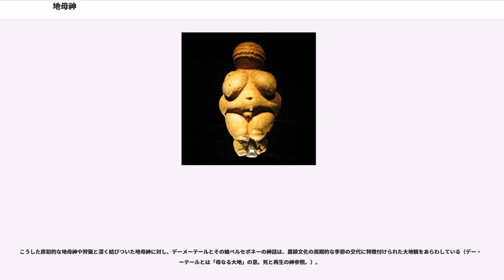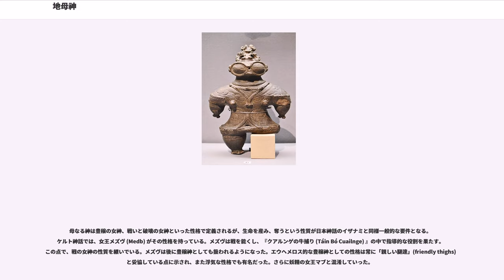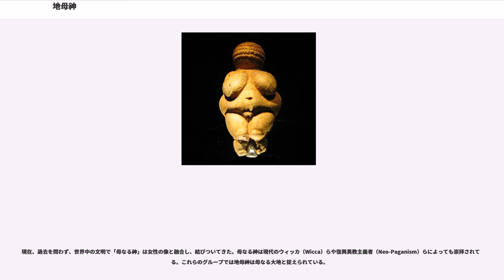地母神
地母神（じぼしん、ちぼしん）、母なる神（ははなるかみ）は一般的な多産、肥沃、豊穣をもたらす神で、大地の豊かなる体現である。「大地の母」として描かれる。

母なる神は多くの社会において深く崇められてきた。ジェームズ・フレイザー（金枝篇の著者）や彼に影響された人々（ロバート・グレイヴズや マリヤ・ギンブタス）は論を進め、全ての欧州とエーゲ海沿岸地域の母神信仰は新石器時代に遡る、先インドヨーロッパの (Pre-Indo-European) 母系社会を起源とするというところまで行った。父なる天を信仰する遊牧民が母なる大地を信仰する農耕民を力ずくで征服したとする説である（→天空神#概念の歴史）。
メソポタミアの各地で、起源を同一とするとみられる一連の地母神がみとめられる。すなわち
などである。イシュタル、アシュトレト、アスタルテは、祭祀の上と言語学の上から、同一の神格がそれぞれの地方で信仰されたものとみられる。彼女らは金星神であり、また天の女主人と呼ばれた。

フェニキアのアスタルテは、ギリシアに伝わり、アプロディーテーとなり、キプロスを中心として信仰された。

端的な地母神として世界と神々の母であるガイア（ゲー）が認められる。また小アジアのキュベレーやクレタ島のレアーも代表的な地母神である。小アジアのアルテミス祭祀はおそくギリシア人の神話体系に入り、そこでは狩猟を好む処女神とされたものの、本来は森の女神として地母神性格をもっていたと推察される。小アジア、エペソスに伝わった多数の乳房をもつ神像がそのことを示唆する。

神話においてゼウスの妹にして妻とされるヘーラーは、おそらく先住民族の地母神であったという説がある。この説にしたがえば、ゼウスの愛人とされる人間の女やニュムペーなども、本来はそれぞれの地方の地母神となる。

こうした原初的な地母神や狩猟と深く結びついた地母神に対し、デーメーテールとその娘ペルセポネーの神話は、農耕文化の周期的な季節の交代に特徴付けられた大地観をあらわしている（デー・メーテールとは「母なる大地」の意。死と再生の神参照。）。

エーゲ海沿岸、アナトリア、古代中近東の文明圏では母なる神はキュベレー（ローマではマグナ・マーテル、「大いなる母」）、ガイア、レアーとして崇拝された。

古典ギリシアのオリュンピアの女神達も母なる神としての性格を多分に備えていた。ヘーラー、デーメーテール、アテーナーもそうである。クレータ島では母なる神の一属性として「百獣の女王」（Potnia Theron。キュベレ#外部リンク参照）があげられる。その性質は時として女狩人アルテミスに属されることもある。エペソスで作られた古代のアルテミス胸像はこの点をある程度とどめている（→ギリシアの地母神）。

スカンディナヴィアでは女神は青銅器時代 (Nordic Bronze Age) から崇拝されていた。後にゲルマン神話のネルトゥスとして知られることになる。ほかにも地母神と見られる女神が神殿に祭られている。しかしネルトゥスのほうはニョルズという男性神に変化している。

ヒンドゥーの文脈では、母性への崇拝は初期のヴェーダ文化かそれ以前まで辿れるだろう。今日では、種々の女神（デーヴィ）がみられる。それらは世界の創造的な力を表現している。マヤやプラクリティのように、神々の大地をおさめる力である。その場所から宇宙全体の存在が投影される。よって、この女神は大地であるばかりではない。地母神という側面はパールヴァティーが補っている。

ヒンドゥー教の姿の一つであるシャクティ主義はヴェーダーンタ、サーンキヤ及びタントラ教ヒンドゥー哲学と密接な関係がある、徹底した一元論である。バクティ・ヨーガの伝統も深くこれに関係している。シャクティという女性的なエネルギーがヒンドゥー教における現象宇宙のあらゆる存在や動きの背後にある。宇宙そのものはブラフマンであり、これは不変の、無限の、内在的であり超越的な、「世界精神」である。男性的な能力は女性的なダイナミズムによって実現され、そのダイナミズムは様々な女神によって体現され、その女神は元を正せば一人の母神である。

鍵になる文書がデーヴィー・マーハートミャである。これは初期のヴェーダ神学、新興のウパニシャッド哲学、発展中のタントラ教をまとめて、シャクティ教を賞賛する注釈としたものである。自我、蒙昧、欲望といった悪魔が魂をマーヤーに呪縛する（心霊的にも、肉体的にも）。それを解き放てるのは母マヤ、シャクティ彼女自身...